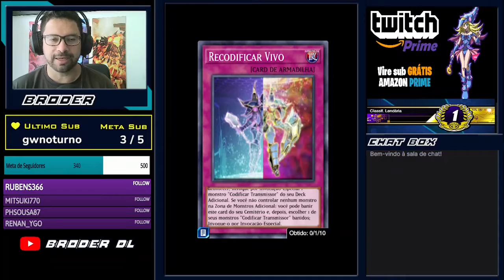Deck Ciberso [Yu-Gi-Oh! Duel Links]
Com a chegada da era links no jogo Yu-Gi-Oh! Duel Links, ainda tinha ficado faltando um deck para testar e chegou a vez dele, hoje vamos jogar com o deck de Ciberso. Será que vai ser bom?
Bora Conferir!

Acompanhe os outros conteúdos!